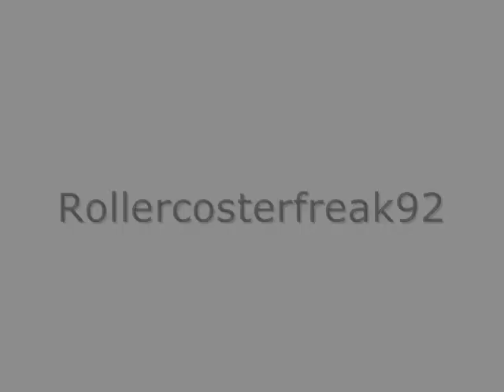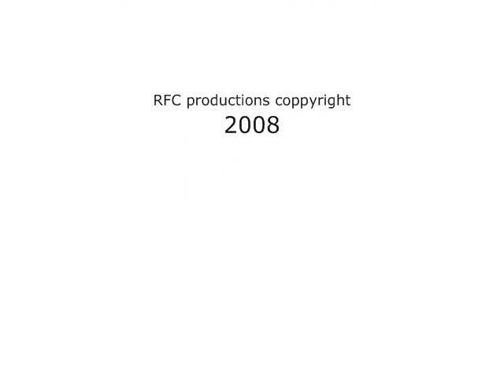Hornet-NL (11th place RCM2's contest)